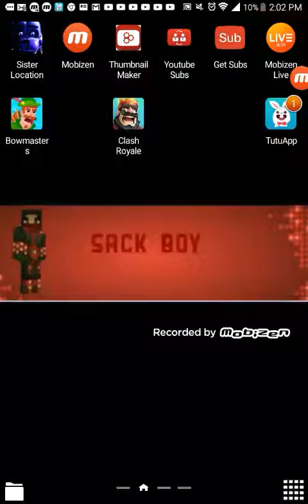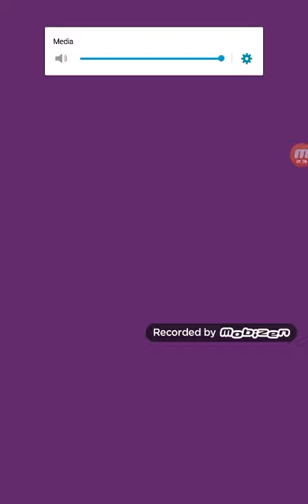Bowmaster pt1 wow this person is so OP